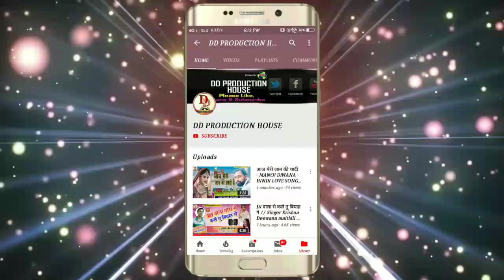Dj_Wala_bhaiya_bolbum_bol_chala-डीजे_वाला_भईया_बोल_बम_बोल_चलs Satya_Premi bolbum song 2019